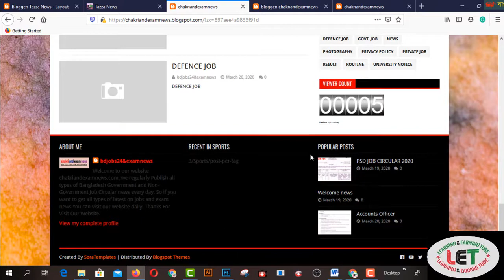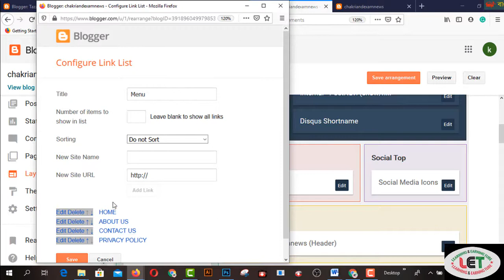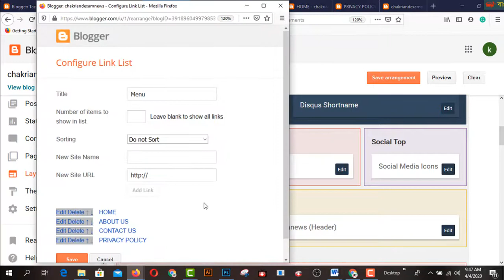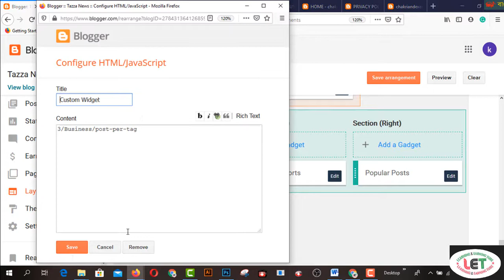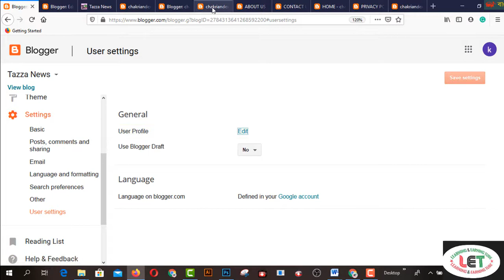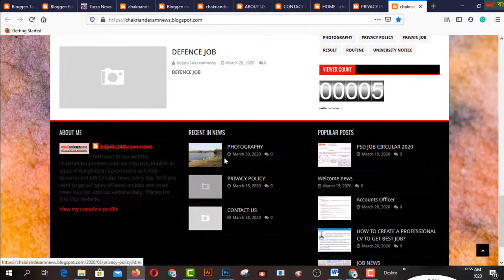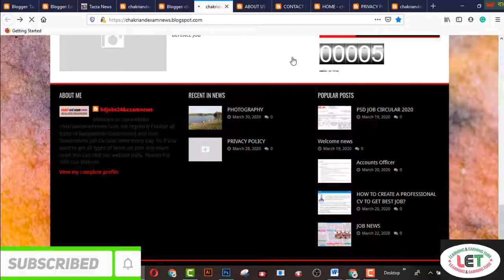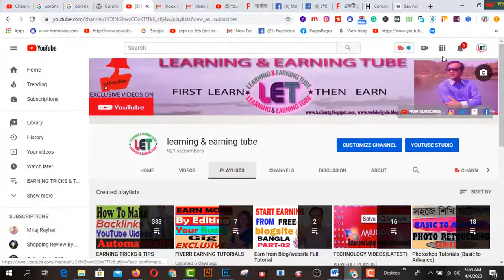START EARNING MONEY FROM Blogspot BANGLA (PART-02) Add HEADER, FOOTER MENU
In this video  you will find START EARNING MONEY FROM Blogspot BANGLA (PART-02) Add HEADER, FOOTER MENU

2.  Facebook Group learning & earning tube
3. WEB DESIGN TUTORIAL & KNOWLEDGE:-

1. Earn Daily $75 Dollars From Google Survey Full Bangla
2.Earn more by Fiverr Gig Editing | How To Edit My Fiverr Gig Information ( update 2019)
3.Earn Daily $75 Dollars From Google Survey Full Bangla
4.singapore আইপি  নিজে  নিজেই চেক করুন - singapore visa IPA check MOM Updates 2019
5.Spin & Earn Money App Bkash App Payment | Online Income Bangla 2019
6. Earn and Hire from Bangladeshi site hirekoro.com সরাসরি ১০০% বিকাশ/ব্যাংক পেমেন্ট । *Must watch*
7. Brave browser থেকে মাসে ২২,০০০ টাকা আয় করুন, পেমেন্ট না পেলে আমি দিব
8. how to sign up on 4 Microworkers websites to earn More -2019
9. Upwork English spelling test (U.S version) answers 2019
10. Upwork English spelling test (U.K version) and Answers 2019
11. 2019 Upwork Readiness Test and Answers ( GET 5 out of 5)

12. ৯ টি সাইট থেকে ফ্রিতে সহজে লাখ টাকার আর্থিক অনুদান নিন । পেমেন্টঃ পেপাল ও ব্যাংক
৯ টি সাইট থেকে ফ্রিতে সহজে লাখ টাকার আর্থিক অনুদান নিন ।
13.9 free trusted sites for selling Logo-2019 II Amazing sites for selling logo
14. KajKey.com -থেকে-আয়-করবেন-যেভাবে II how to earn by BID on KajKey.com
15.10 best & free fundraising websites for all-2019 II fundraising websites